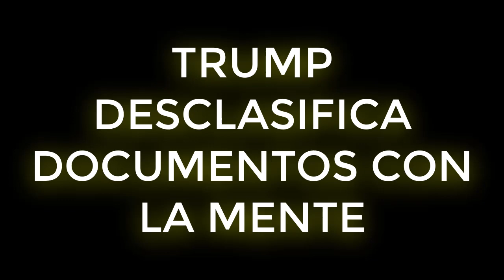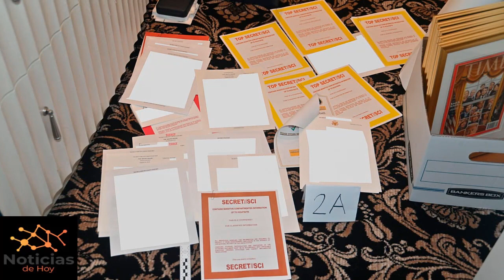URGENTE EEUU 22 de SEPTIEMBRE | TRUMP DICE QUE PUEDE DESCLASIFICAR DOCUMENTOS TELEPATICAMENTE!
NOTICIAS DE HOY EEUU 22 SEPTIEMBRE 2022,
NOTICIAS IMPORTANTES DEL MOMENTO 22 SEPTIEMBRE 2022,
ESTO ES URGENTE 22 SEPTIEMBRE 2022,
ULTIMO MINUTO USA 22 SEPTIEMBRE 2022,
NOTICIAS MUNDIALES 22 SEPTIEMBRE 2022,
ULTIMA HORA EUA 22 SEPTIEMBRE 2022,
ULTIMA HORA 22 SEPTIEMBRE 2022,
ULTIMA HORA NOTICIAS 22 SEPTIEMBRE 2022,
ULTIMA HORA ESTADOS UNIDOS 22 SEPTIEMBRE 2022,
ULTIMA HORA EEUU 22 SEPTIEMBRE 2022,
ULTIMA HORA EEUU EMITE ALERTA ROJA 22 SEPTIEMBRE 2022,
ULTIMO MINUTO NOTICIAS 22 SEPTIEMBRE 2022,
ULTIMO MINUTO 22 SEPTIEMBRE 2022,
ULTIMO MINUTO EEUU CASA BLANCA URGENTE ANUNCIO 22 SEPTIEMBRE 2022,
ULTIMO MINUTO EEUU 22 SEPTIEMBRE 2022,
ULTIMAS NOTICIAS DEL MUNDO 22 SEPTIEMBRE 2022,
ULTIMAS NOTICIAS 22 SEPTIEMBRE 2022,
ULTIMAS NOTICIAS EEUU 22 SEPTIEMBRE 2022,
ULTIMAS NOTICIAS EEUU HOY 22 SEPTIEMBRE 2022,
ULTIMAS NOTICIAS ESTADOS UNIDOS 22 SEPTIEMBRE 2022,
BIDEN,
CASA BLANCA,FED,INFLACION 22 SEPTIEMBRE 2022,
NOTICIAS DE ULTIMA HORA 22 SEPTIEMBRE 2022,